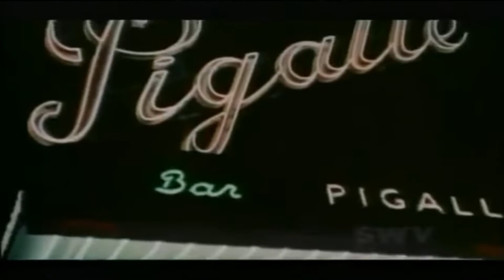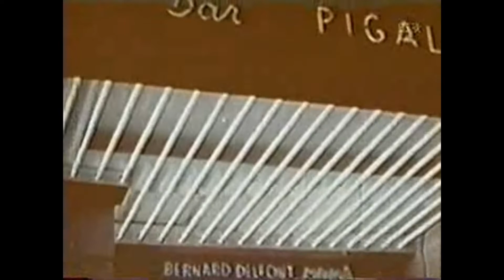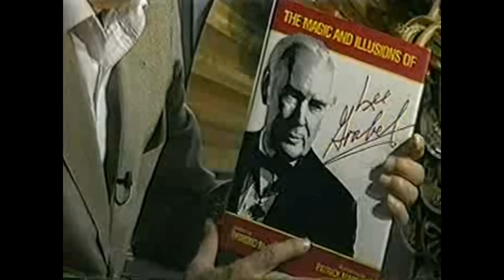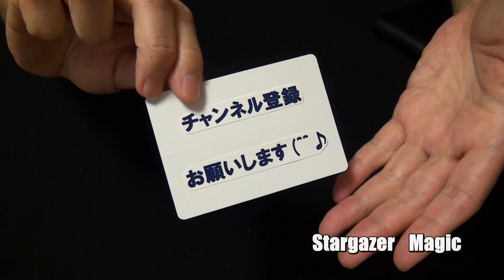これぞ芸術‼ 鳩出しマジックを世界に広めた男！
2002/01/15
「Mr.マリック 世界・魔術大博覧会【第２夜】魔術師英雄列伝」より

ダブ・プロダクションを確立し、マジシャンを品格ある職業へと導いた先駆者、チャニング・ポロックのストーリー。
Mr.マリック氏の鳩出しを演じている貴重映像も必見！
「ヒーローがヒーローを生み出し、マジックの歴史は続いていく」